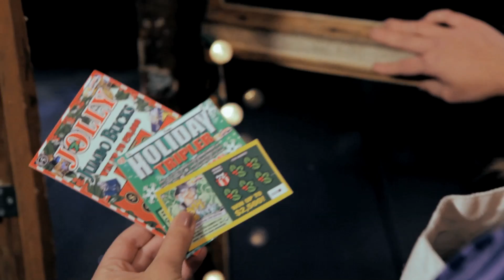South Dakota Lottery 2013 Holiday Commercial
Holiday shopping isn't as RUFF as you think. Lucky, the Lottery dog, shows you how it's done in this year's South Dakota Lottery commercial promoting their holiday scratch tickets - Bah Humbucks, Holiday Tripler and Jolly Jumbo Bucks!